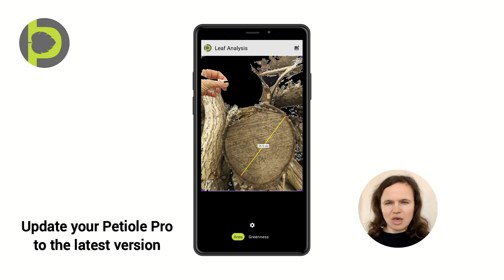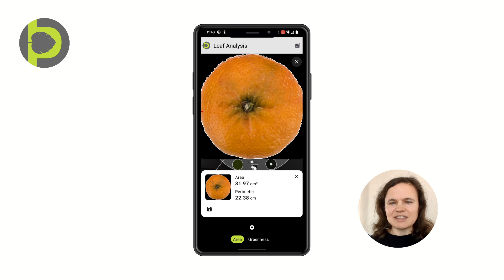Length, width, diameter and many more measurements using smartphone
Our latest update now allows for precise measurement of plant organs' length, width, and diameter directly in the app! 📏🌱

This feature is set to revolutionize data collection and analysis, making Petiole Pro a must-have for growers and researchers. Enjoy a seamless experience, improved accuracy, and save time, whether in the field or lab.

🚀 Update your app today and elevate your plant growth understanding. 🌟

Any questions or ideas?

Full list of the citations to Petiole Pro in the research papers published worldwide: